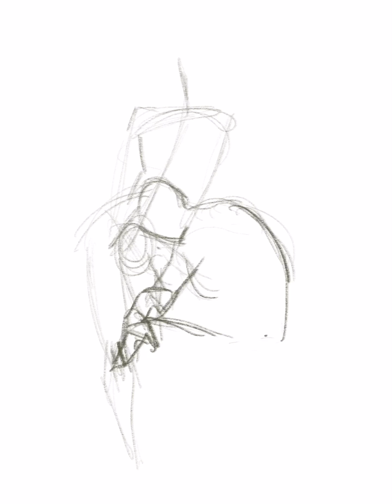Apple pencil Croquis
Brought the Apple pencil and ipad-pro to croquis today and really enjoyed the combination.